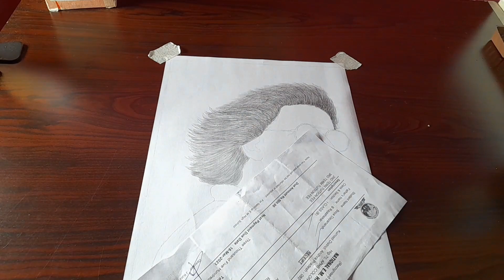Bollywood actor shah rukh khan pencil art|| Rajashekar art gallery